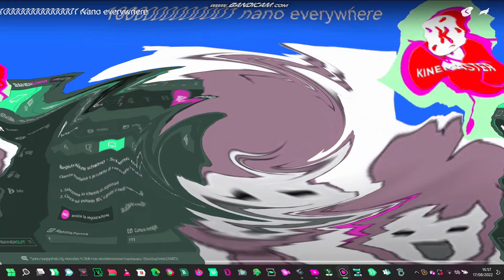Even 10000000000000000000001 Nano Everywhere Discontinued